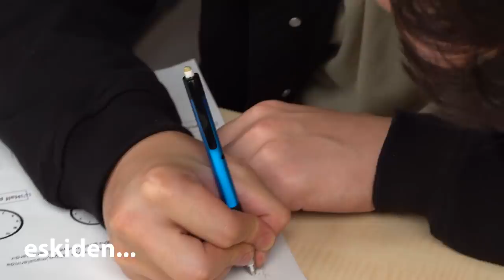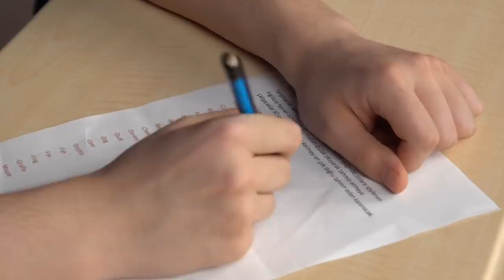Eskiden Karne Almak VS Şimdilerde Karne Almak 📃💯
Bir eğitim yılının daha sonuna geldik! Pandemi, uzaktan eğitim, kısıtlamalar derken 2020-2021 ders yılını da tamamlamış olduk! Bu süreçte birçok şey değişti. Bunlardan biri de "karneler" Peki nasıl mı değişti? Cevap videoda👆